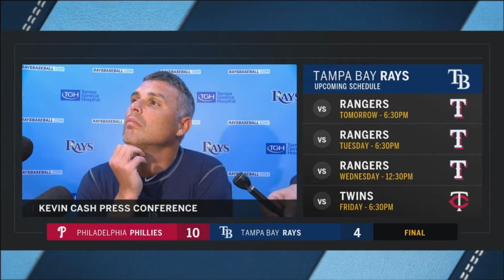Kevin Cash -- Tampa Bay Rays vs. Philadelphia Phillies 04/15/2018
Tampa Bay Rays manager Kevin Cash breaks down Sunday's loss to the Phillies, saying the game sort of snowballed after the four-run third inning. He also gives an update on CF Kevin Kiermaier.